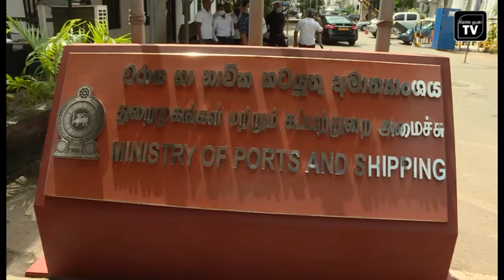rohitha Rohitha abegunawardana / වරාය හා නාවික කටයුතු අමාත්‍යාංශයේදී වැඩ භාරගණි . . .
port of colombo
agalawattha gossip
kaluthara news
kaluthara gossip
kaluthara ds
kaluthara api